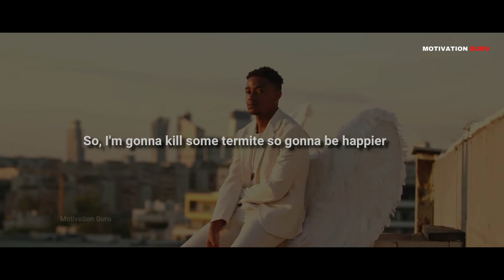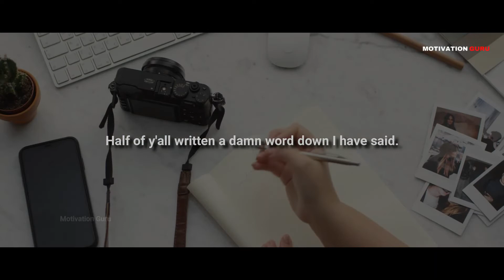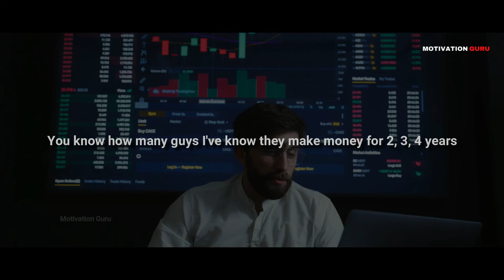Believe in Yourself - Motivational Video | Ed Mylett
Believe in Yourself - One of the greatest speech on self belief | Ed Mylett | Inspiring Speech

►Speaker: Ed Mylett
Ed Mylett went from super broke to one of the youngest CEO in World Financial Group's history. He has the ability to explain rich stories in step-by-step advice and knows how to instruct everyone on becoming a better version of yourself.

▶Follow Ed Mylett

►Video footage: All video footage used are licensed through Storyblocks, Envato Elements & other websites.